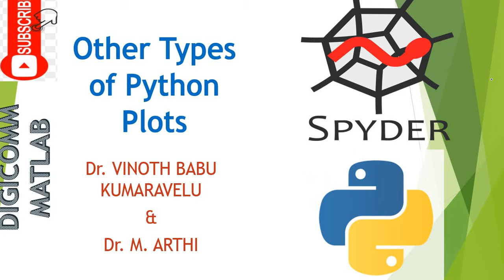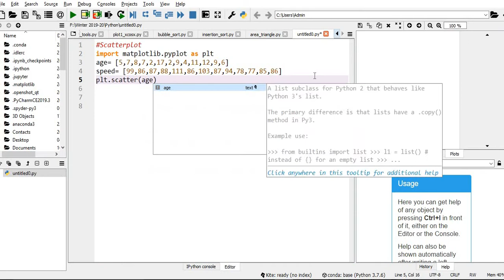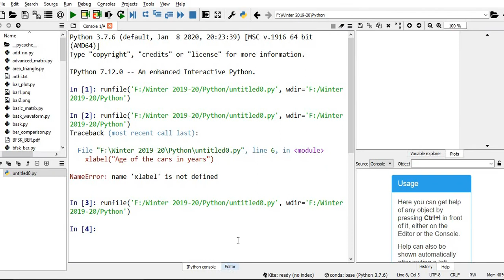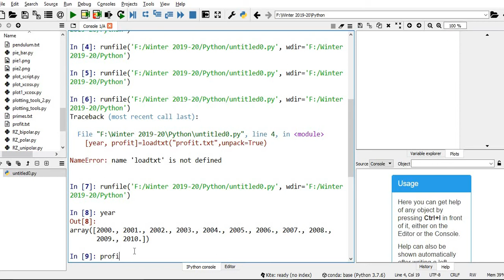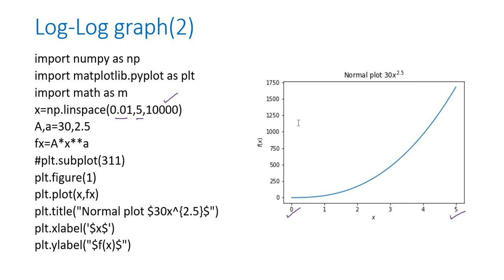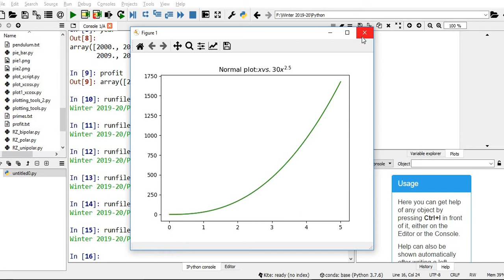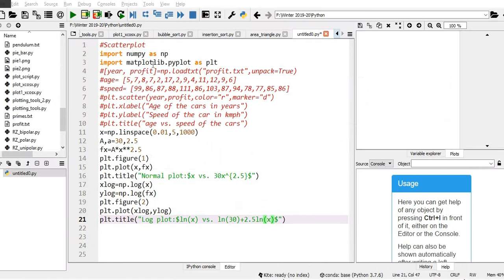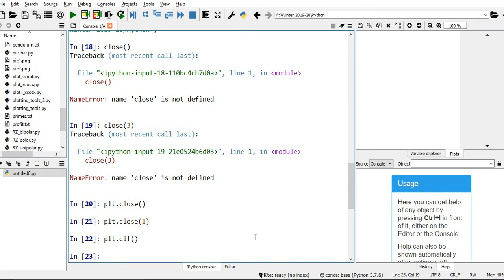Python scatter plot and Log-Log plot by Dr. Vinoth Babu Kumaravelu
Other types of Python plots: scatter( ), loglog( )